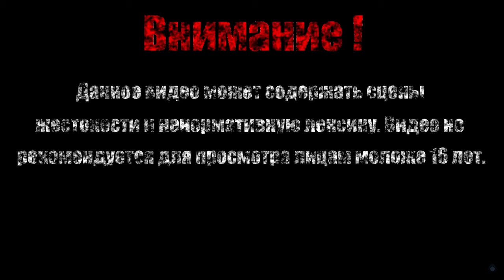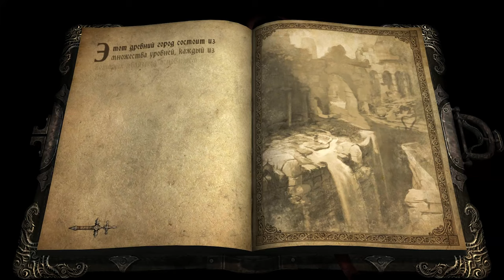ВОДОПАДЫ АГАРТЫ【Castlevania - Lords of Shadow】#5